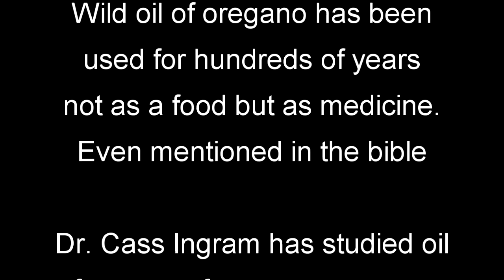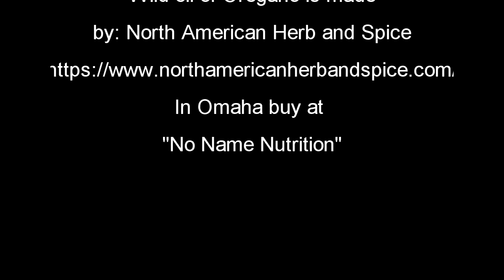Dr Cass Ingram's interview on the benefits of wild oregano oil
This is an interview conducted in Omaha Nebraska on October 22, 2020 with Dr. Cass Ingram talks about the benefits of wild oil of oregano.